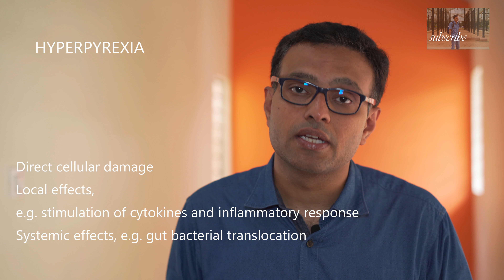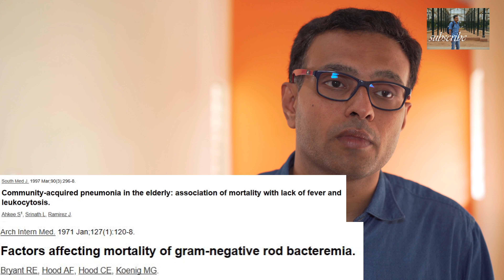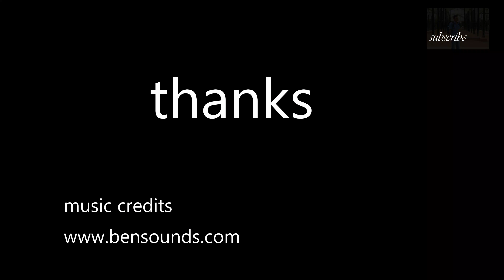why fever is good for us?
trying to break the myths of about fever